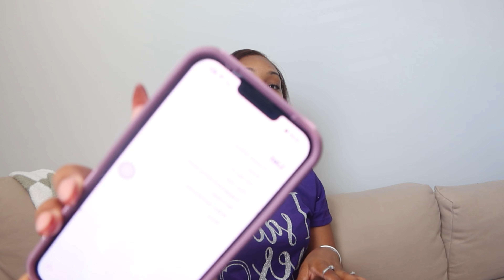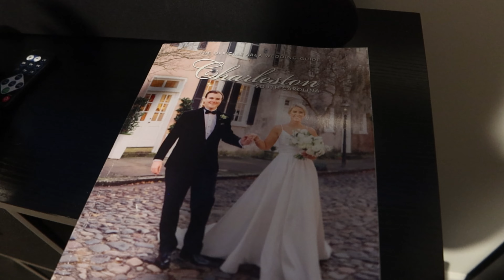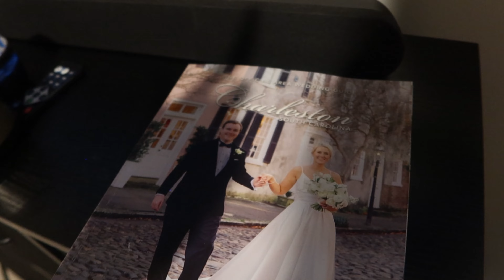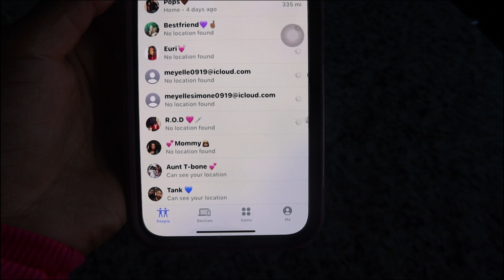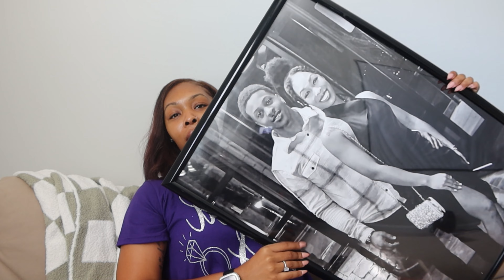WE'RE ENGAGED!!! I'm a FIANCEE 💍💍💍🥰🥰🥰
Story time on how my man proposed and clips of the proposal! I had to cut out the music so I wouldn’t get copy righted but hope you enjoy 🥰🥰🥰❤️